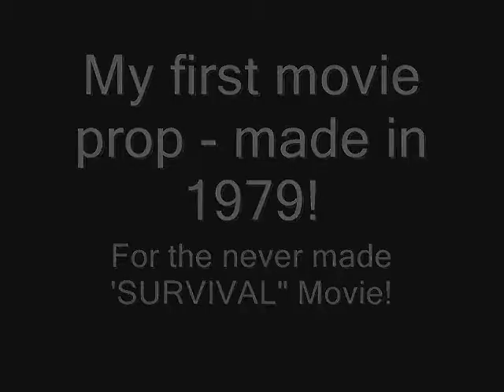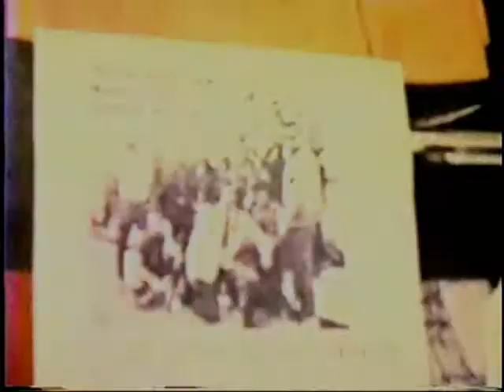My 8 mm films from the 1970s - Part 3